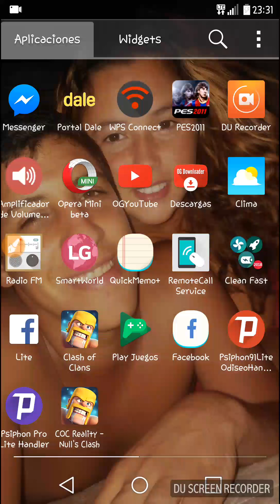Descargar Pes 2011 para Android Actualizado 2018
Saluditos Desde Uruguy Nos Bemos Pronto Con Algo Nuevo Comenten A Los Que Les Funcione Besitos Amigos .
Whatsapp Abre este enlace para unirte a mi grupo de WhatsApp deste entonces muchas gracias